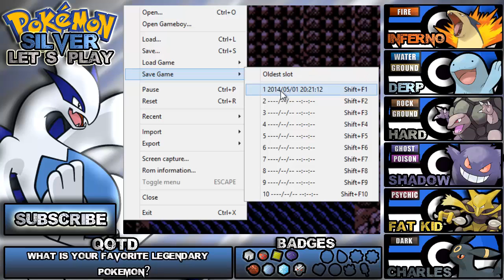Let's Play Pokemon Silver Ep. 27 " Lugia" *SPECIAL*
Hey guys! We're getting Lugia this episode! Also, I tell you a lot about what's been going on with me.